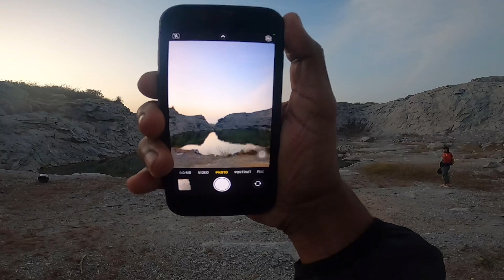Sunset by the Countryside!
Watching Sunset by the Countryside